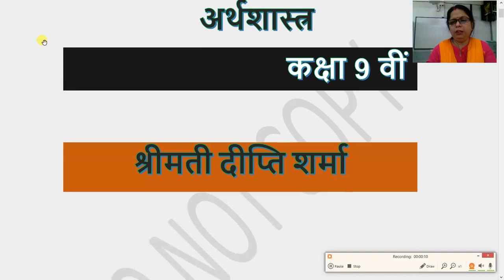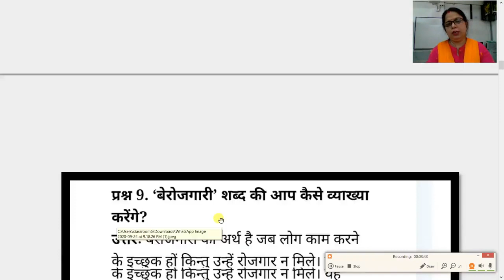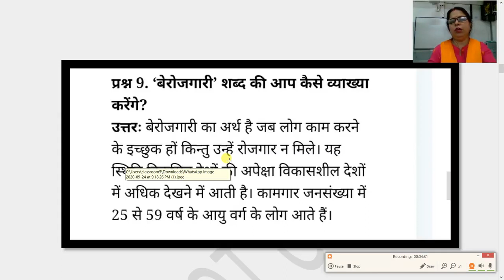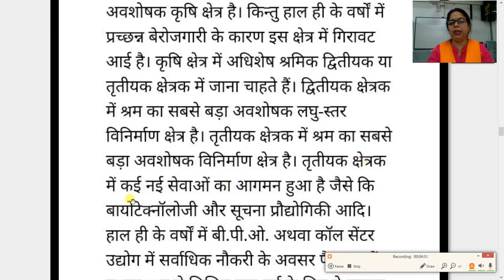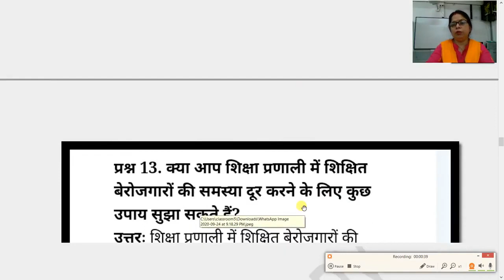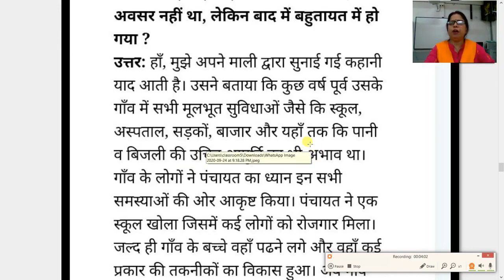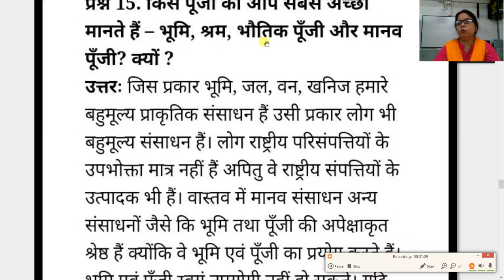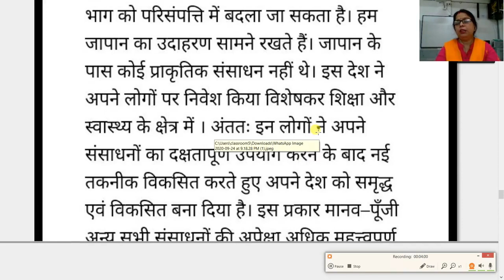सामाजिक विज्ञान भाग 4 कक्षा 9 वीं अर्थशास्त्र